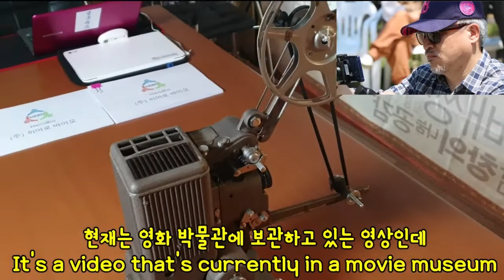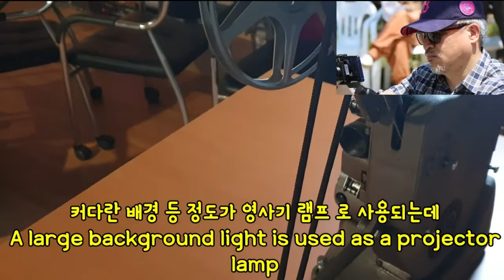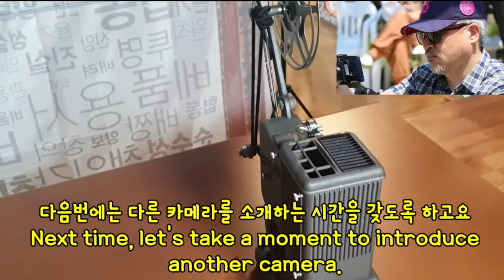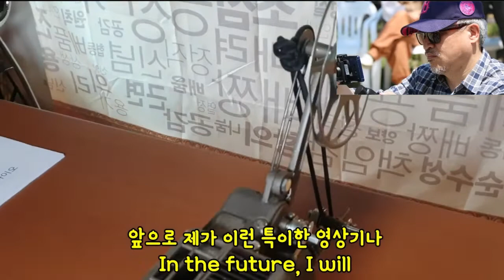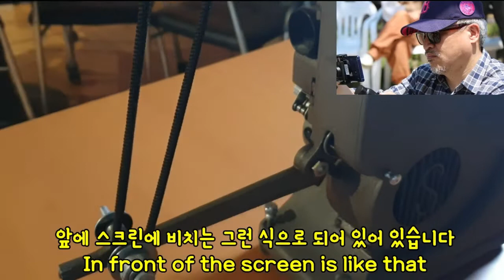🎬 70년 골동품 영사기! 영국 specto 8mm 무성 영사기 소장품 전격 공개 영-1950 UK specto 8mm silent projector collection blitz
대한민국 무료영화 NO 1 채널
서울 웹페스트 공식 협력 채널